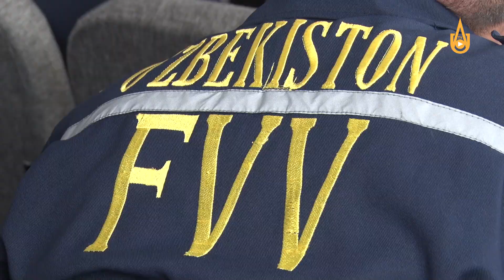«Мне не безразлично моё будущее».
Обучающий семинар по разъяснению содержания Конституции РУз в новой редакции для сотрудников МЧС.